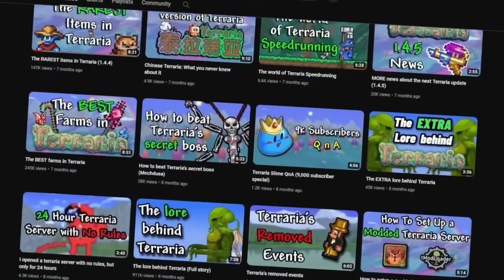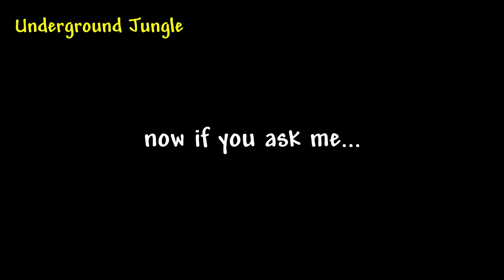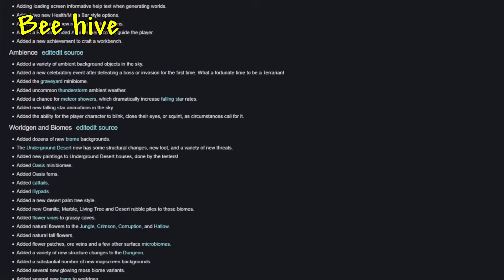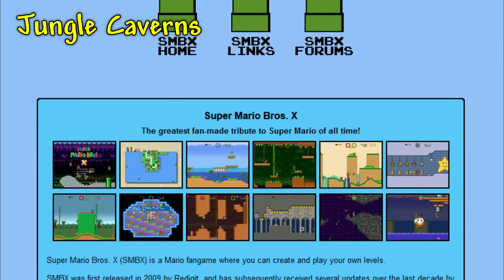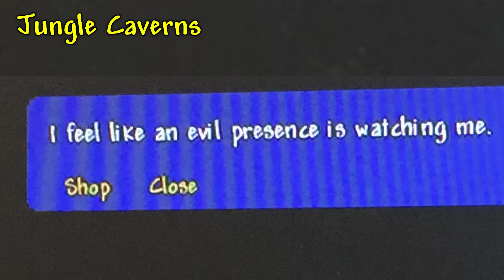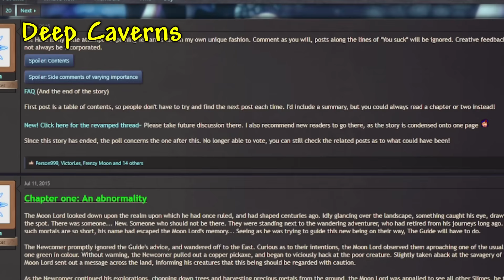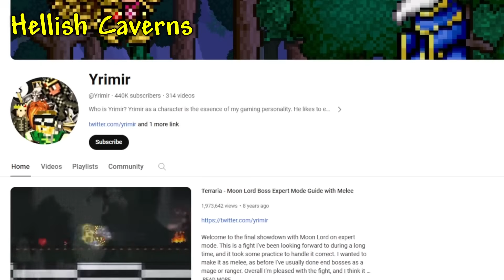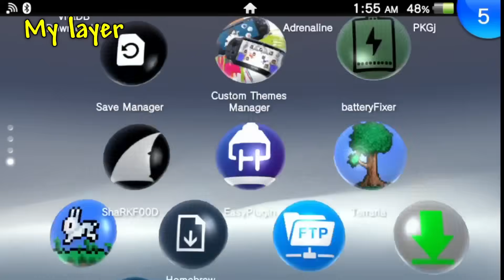The ULTIMATE Terraria Iceberg Explained (Ft: Waffle time)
Over the 13 years since Terraria originally released, there has been a ton of interesting things that have happened. From the unreleased features, lore, and things with seemingly no explanation, almost everything that has happened is covered in this iceberg.